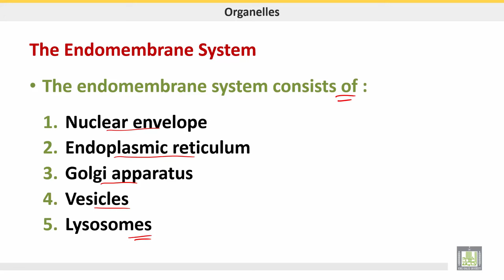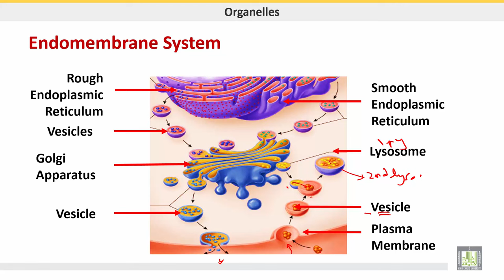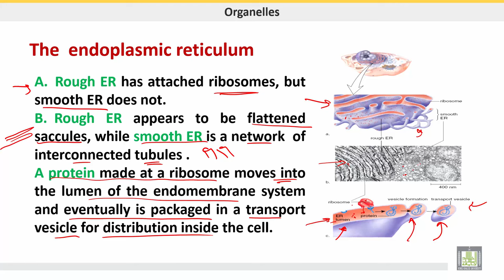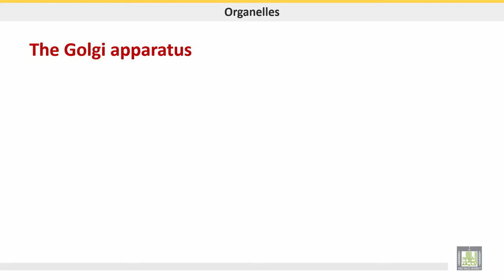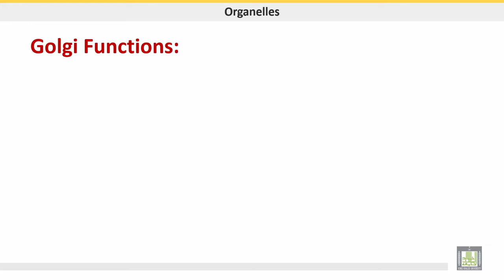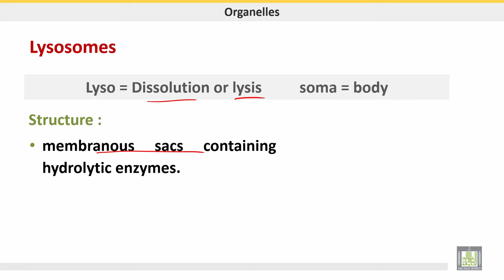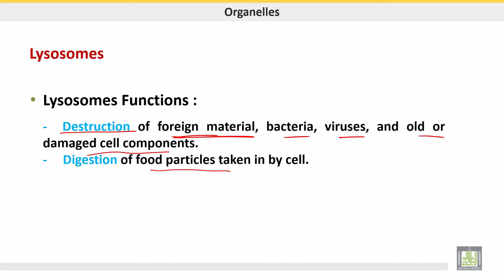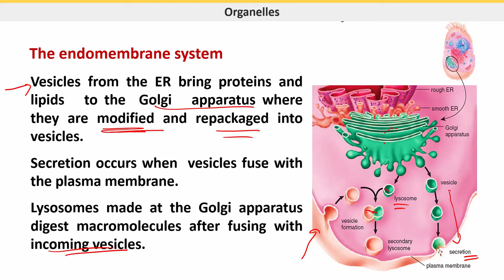علم الحيوان Zoology | الوحدة 3 | Organelles - 2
الدرس 12 : Organelles - 2
1- Endomembrane system
2- Endoplasmic reticulum
3- Golgi apparatus
4- Lysosomes